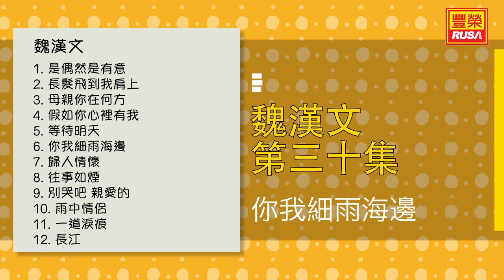魏漢文 - 你我細雨海邊 - [Original Music Audio]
今天豐榮推出《魏漢文 第三十集》裡的好歌。